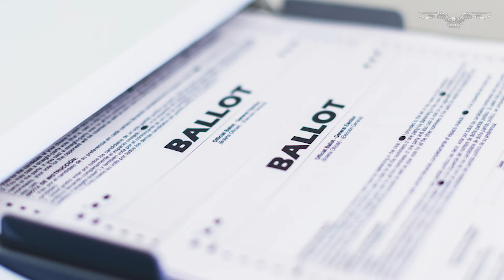Gaetz introduces resolution to exonerate Trump from Jan. 6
Rep. Matt Gaetz (R-FL) is pushing to absolve Donald Trump of any blame for the Jan. 6 riot as some states seek to use the Capitol attack to keep the former president off the 2024 ballot.

Gaetz introduced a resolution on Tuesday that would “clarify the stance of the House of Representatives” to declare Trump “did not participate in actions that would bar him from again holding public office.” The resolution would expressly assert that Trump did not “engage in insurrection or rebellion against the United States.”